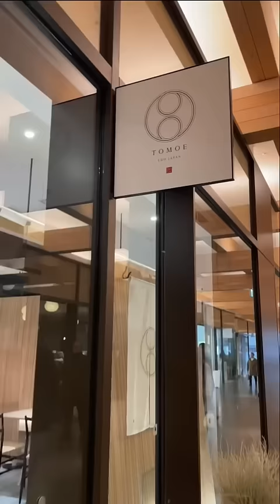When we got married, we couldn't have rings.